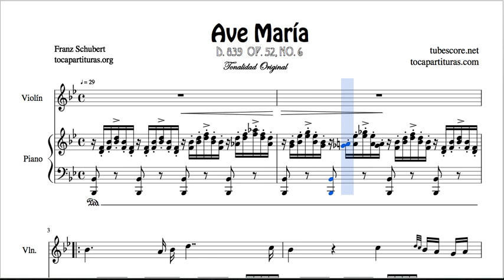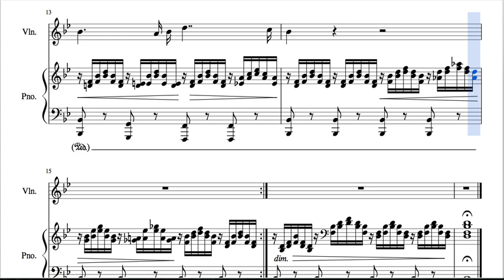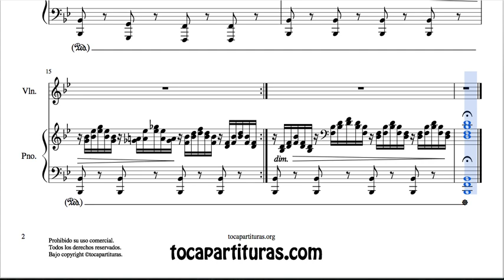Ave Maria by Schubert Duet Sheet Music for Violin and Piano Melody and Accompaniment